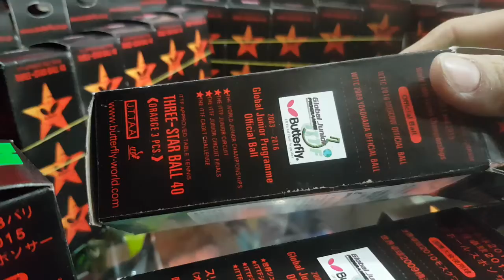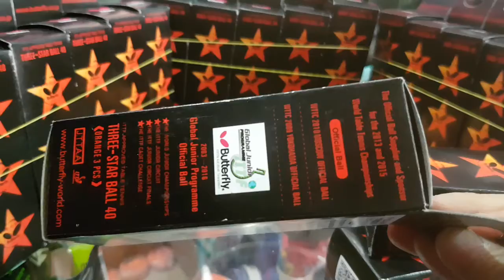quả banh bóng bàn butterfly 3sao 40, (30k 1hôp 3 quả), bóng bàn butterfly 3 sao 40 (trắng, cam)